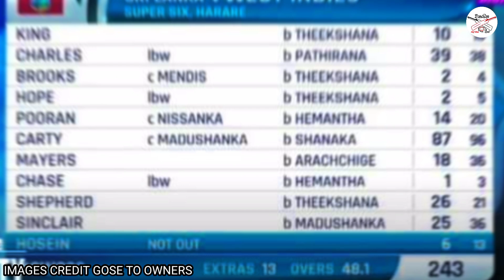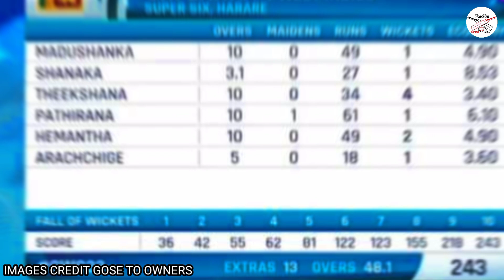තීක්ෂණ ප්‍රමුඛ කෝඩුකාර ලාංකීය පන්දු බලඇණිය කොදෙව්වන් අසරණ කරයි - sri lanka vs west indies highlights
Topics Covered :

ICC Man's Cricket World cup Qualifier 2023
icc world cup 2023 Qualifier
Sri Lanka Cricket
cricket vikasitha
ICC Qualifier match 2023
vikasitha lokaya cricket
Qualifier match 2023 Schedule
icc cricket world cup qualifier 2023
sri lanka fixtures qualifier 2023
icc cricket world cup 2023
icc world cup qualifier 2023 sri lanka squad
sri lanka squad 2023 world cup qualifier
icc world cup qualifier broadcasting
super six points table
icc world cup qualifier super 6
world cup qualifier super 6 match live
sri lanka vs west indies live
sri lanka vs west indies super 6 match
sl vs wi cwc23 match live
sri lanka vs west indies odi live
sri lanka vs west indies highlights
sl vs wi highlights